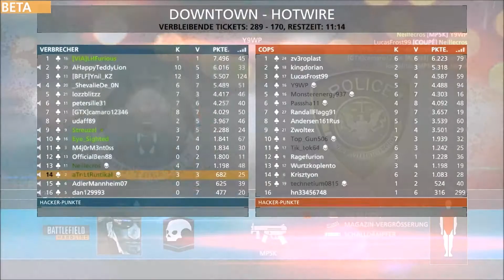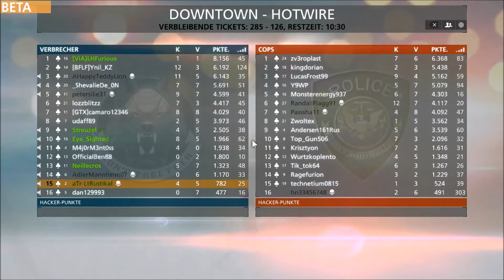Battelfield Hardline BETA - Geiles Game # Gameplay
↔ Bitte Aufklappen ↔

⇒⇒⇒ Links ⇐⇐⇐